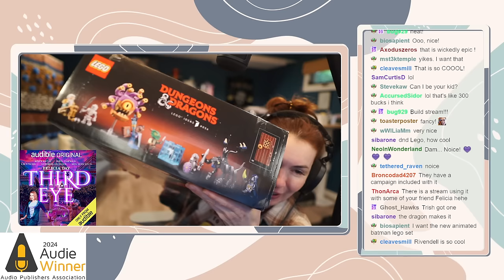Felicia Day plays Backpack Battles! Part 2!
My play-through of Backpack Battles! Original air-date: April 15th 2024.